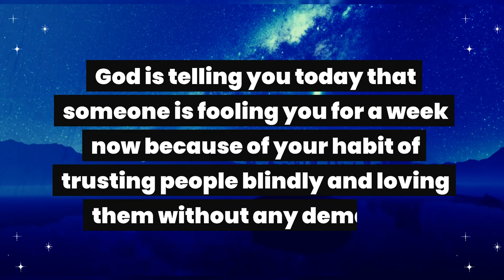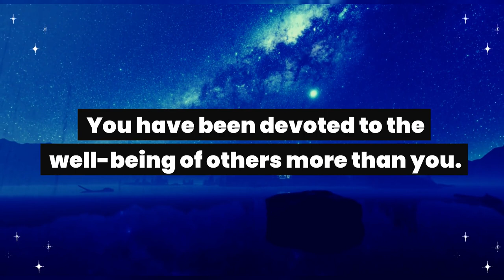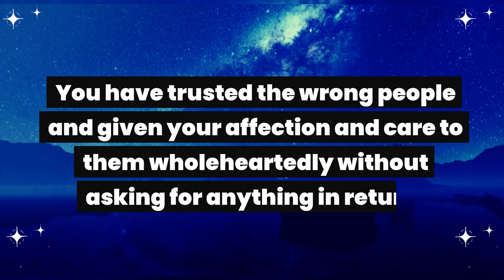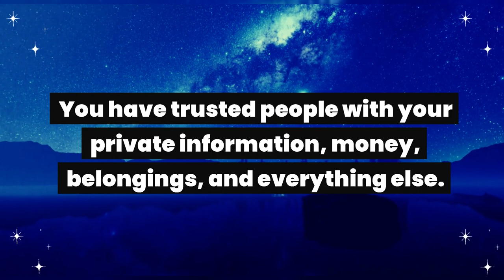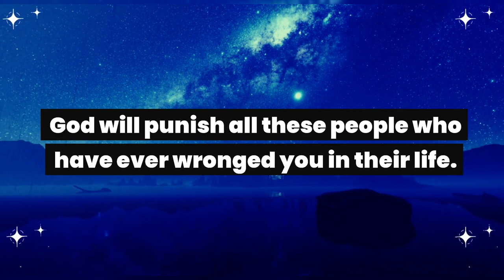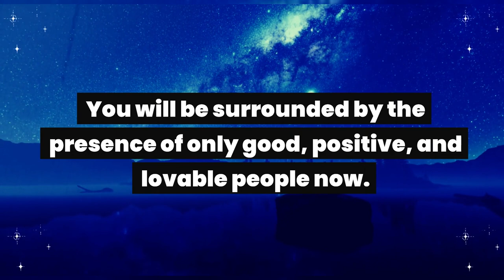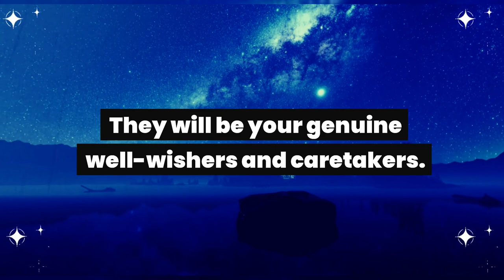God: This person is in a relationship with you but sleeping with your...